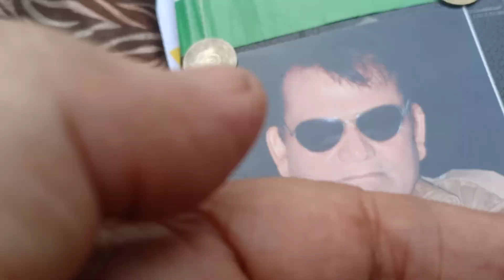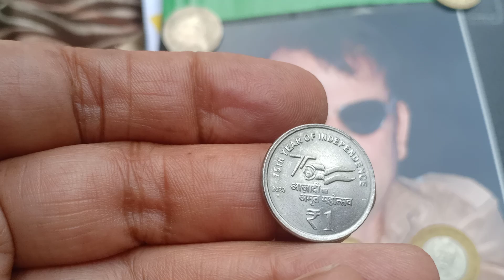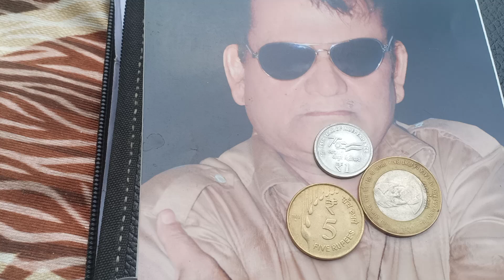Rs 5 coin like currency